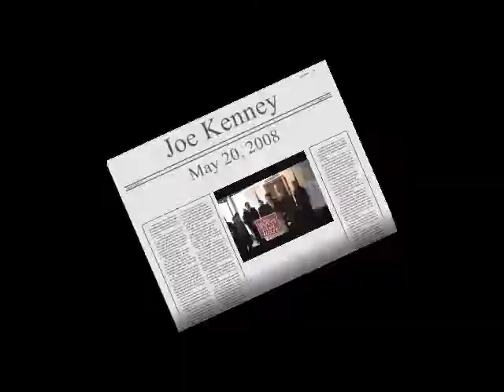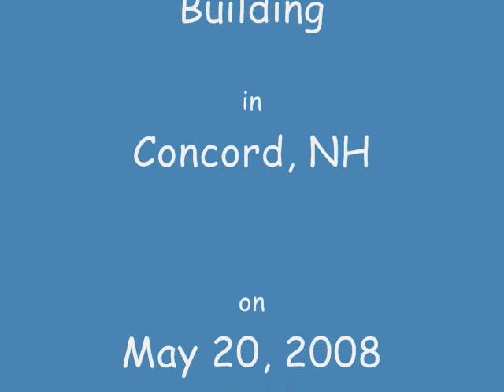Joe Kenney pledges to control spending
Senator Joe Kenney speaks at the unveiling of the New Hampshire Advantage Coalition's spending cap pledge.